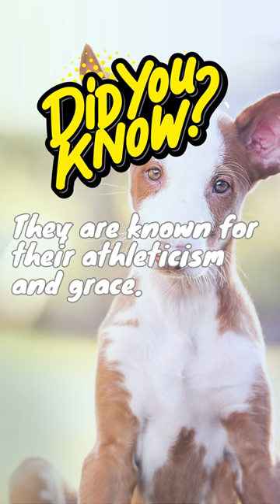Unveiling Fascinating Ibizan Hound Facts Explore the Wonders of this Unique Breed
Description: "Dive into the world of Ibizan Hounds with our comprehensive video! Discover interesting facts, history, and characteristics that make this breed truly exceptional. From their elegant appearance to their playful nature, you'll be amazed. Join us on this canine adventure now!"

"Welcome to Nature Lapse, your gateway to the mesmerizing world of wildlife and natural wonders! 🌿🦁 Discover breathtaking moments in our YouTube Shorts videos and intriguing facts about diverse animals from around the globe. We're here to bring the beauty of nature to your screen, one short at a time.

Together, let's embark on a journey through the wild!

Thanks for being a part of the Nature Lapse family. Let's make the world a wilder place, one view at a time! 🌏📹"